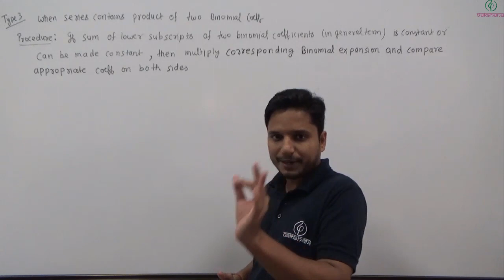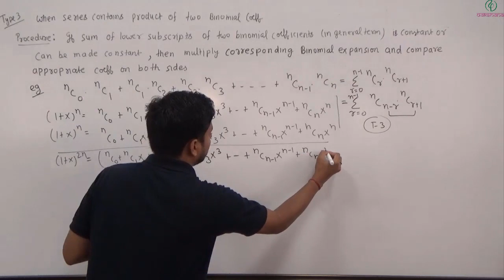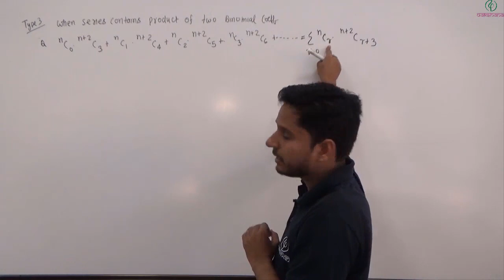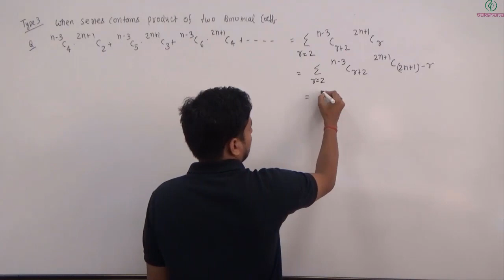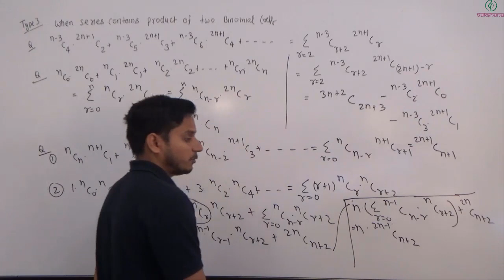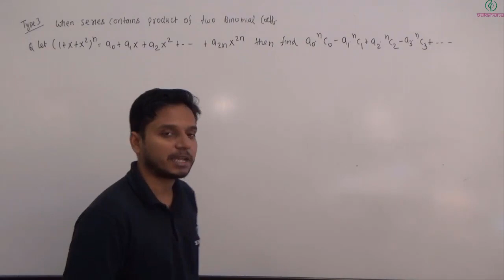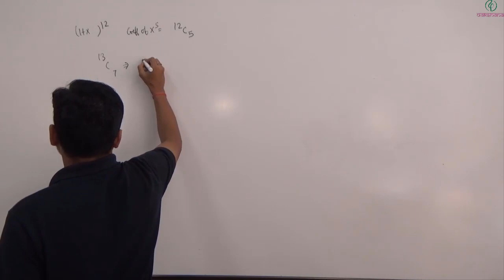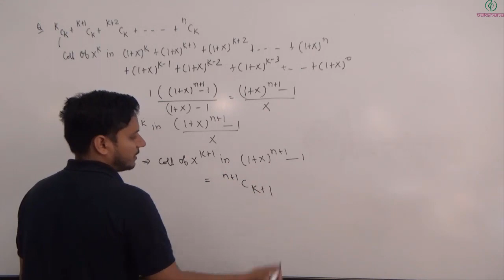JEE | Mathematics | Binomial Theorem | L 07 | Prashant Shekhar